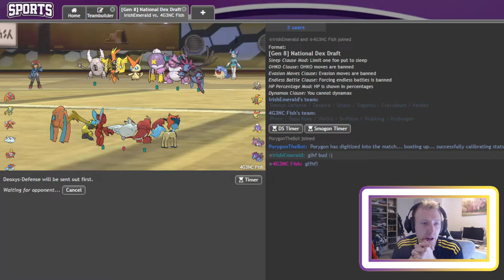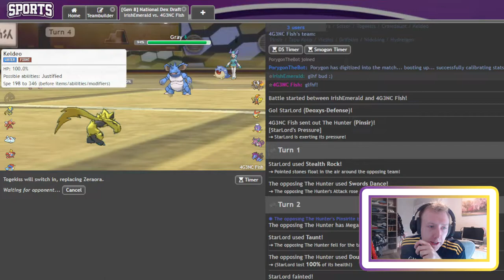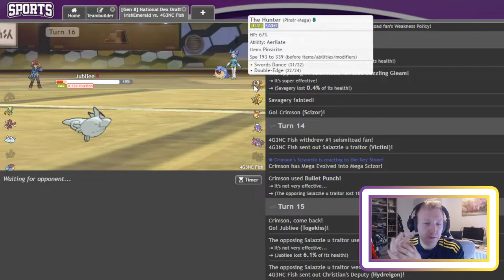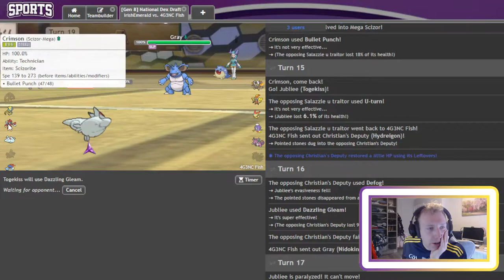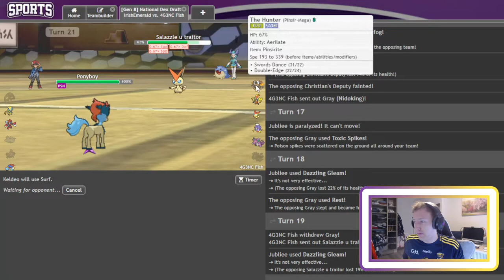1 TURN TO WIN THIS GAME! | FIPA S3 W6 Battle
1 TURN TO WIN THIS GAME! | FIPA S3 W6 Battle

We have our Week 6 Battle in FIPA Season 3! We are in bad need of a win and this week we are up against one of the best Showdown players around! Smash that Like button for your Wexford Wailords to show your support!